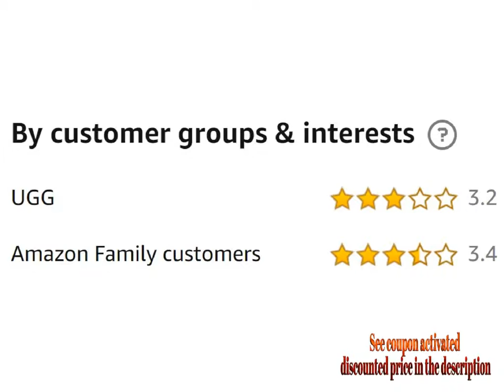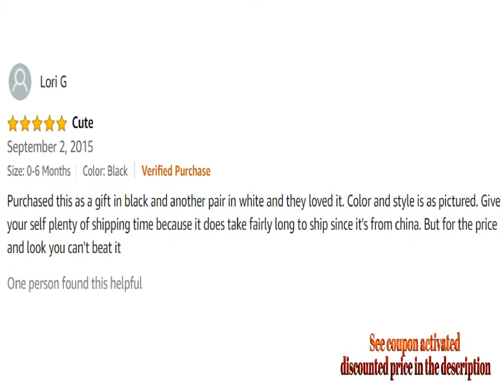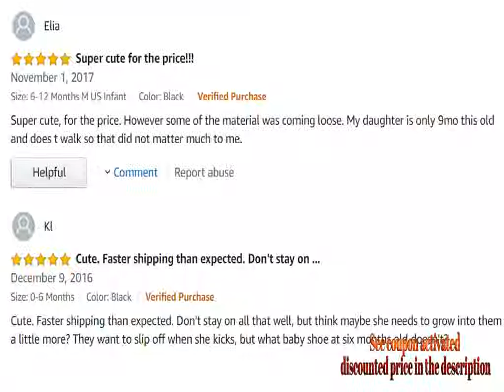Weixinbuy Baby Girls Knit Soft Fur Winter Warm Snow Boots Crib Shoes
For Both Prime & Non-Prime Customers

Product Name : Weixinbuy Baby Girls Knit Soft Fur Winter Warm Snow Boots Crib Shoes

Product Description :

Cotton Knitted + Man-made Fleece

Style: Crib Shoes

Material: Cotton Knitted + Man-made Fleece

Color: Grey, Pink, White, Red, Khaki, Coffee, Grey #2, Multicoloured

Net Weight: (Approx) 55-68g

Package Included: 1 Pair Baby Boots Shoes

Comment Your Options About : Weixinbuy Baby Girls Knit Soft Fur Winter Warm Snow Boots Crib Shoes